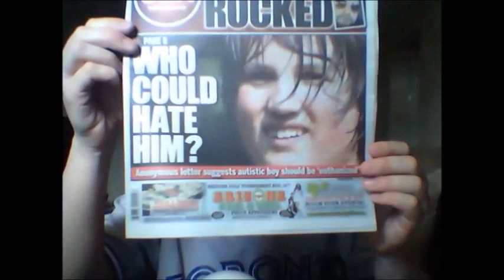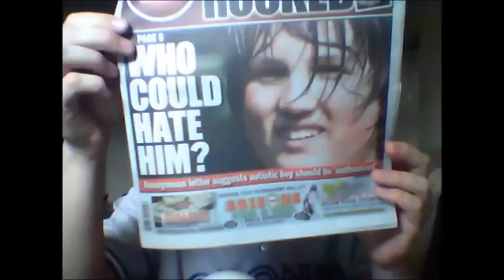Max Begley's Motorcycle Entourage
A few days after my rant video about the derogatory letter given to Max Begley, an autistic boy (the article that was featured in the Toronto Sun), I wanted to show my support to Max and his family.

Although I could not participate directly, an event that was organized a motorcycle enthusiast club to show support brought out an incredible number of riders and Max himself got to ride with them. It was a great experience for him, for the riders and for those of us who got to witness this incredible show of support.